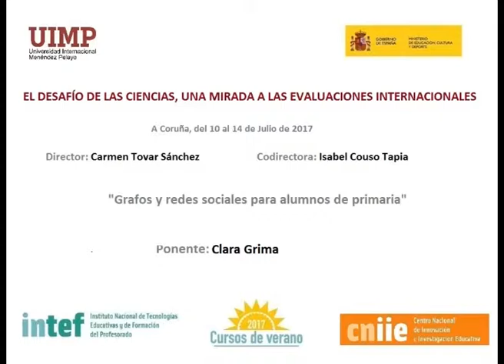Grafos y redes sociales para alumnos de primaria (Parte 4) Clara Grima